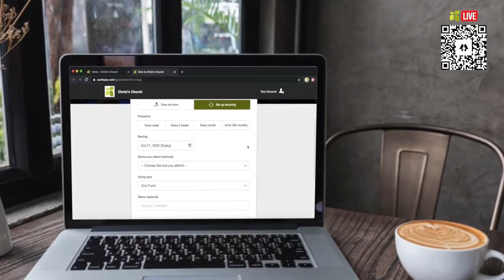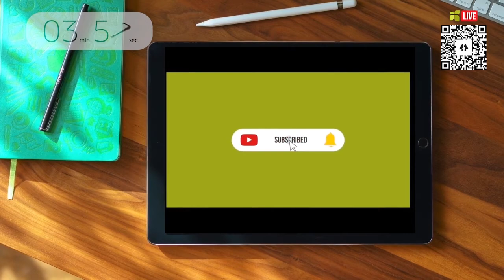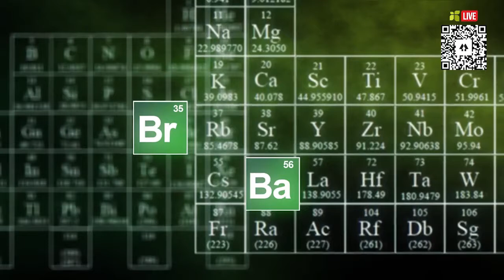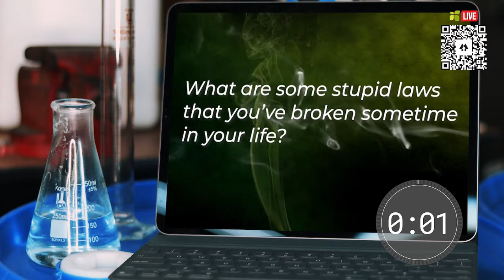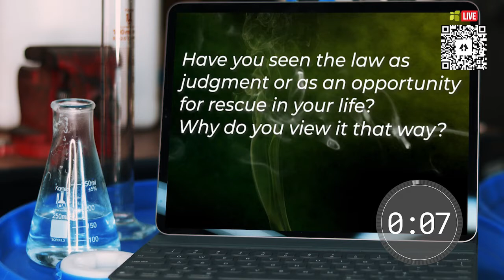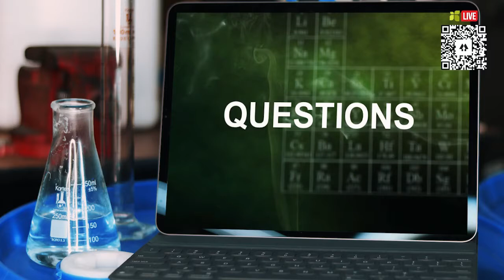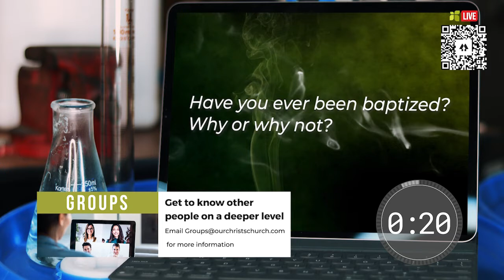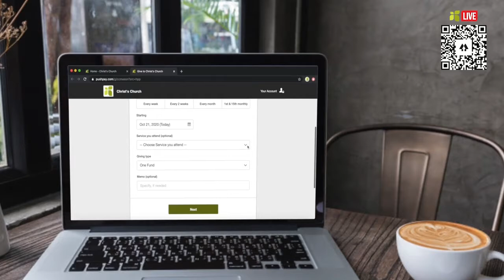BREAKING BAD | BREAKING THE LAW | CC LIVE EXPERIENCE